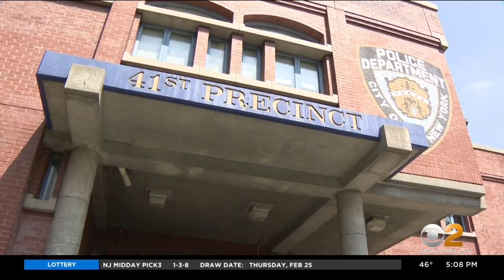NYPD Chief Of Dept. Terence Monahan Retires To Join Mayor's Recovery Team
After 39 years with the NYPD, Chief of Department Terence Monahan is retiring from the force. But he's not done working for the city. CBS2's Alice Gainer reports.